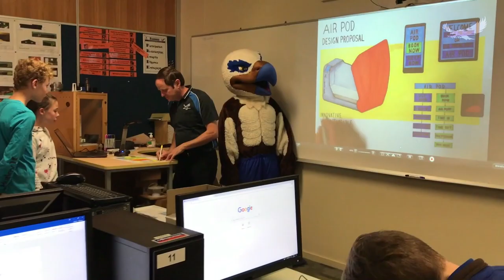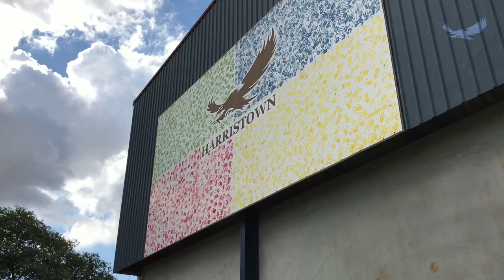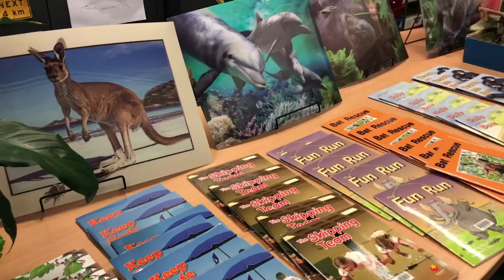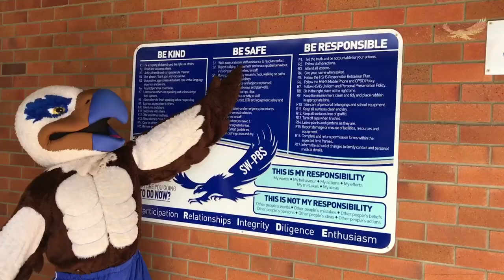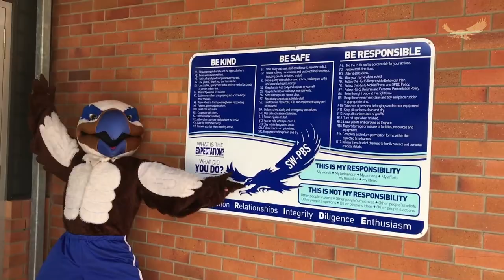HSHS VirtualTour 2020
Join our Virtual Tour of Harristown State High School.